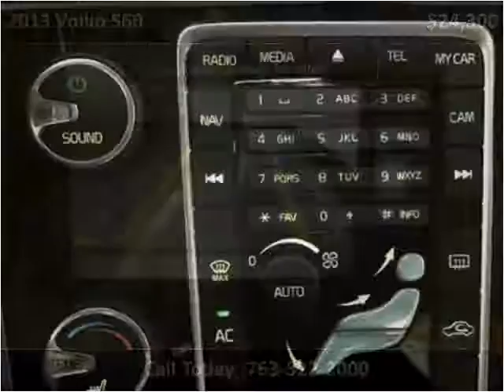2013 Volvo S60 Used Cars Golden Valley MN